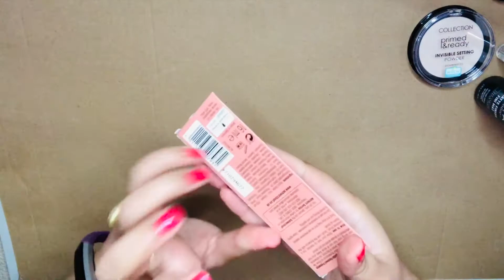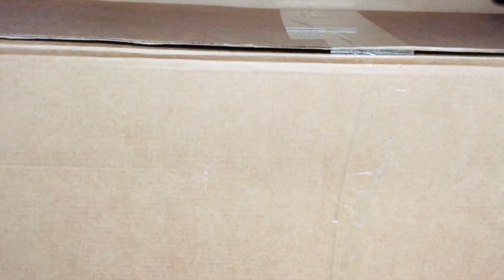ASMR UNBOXING MANGO AND SUPERDRUG HAUL | UNPACKING ONLINE SHOPPING | NO TALKING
Hey guys,

Hope you enjoy this ASMR video of me unboxing online shopping haul from Mango and Superdrug. it has various ASMR triggers from cardboard boxes, plastic wrap, bubble wrap and tags